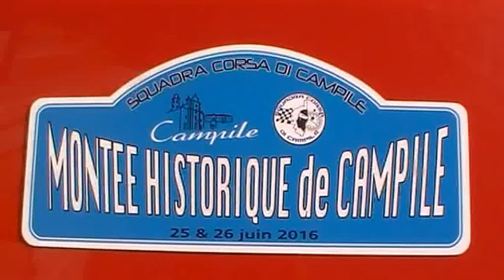MORGANTI Tony Campile 2016